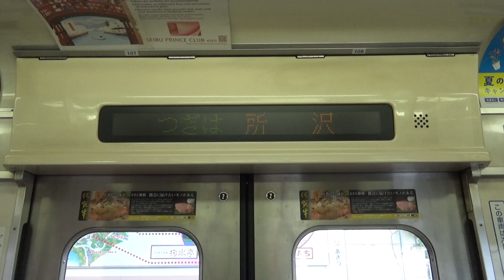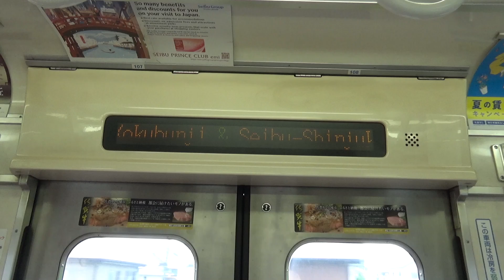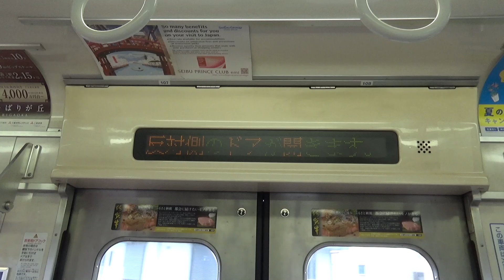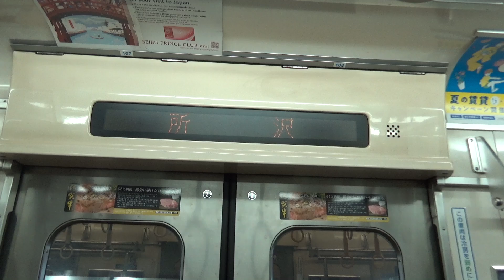西武9000系 池袋線 走行音